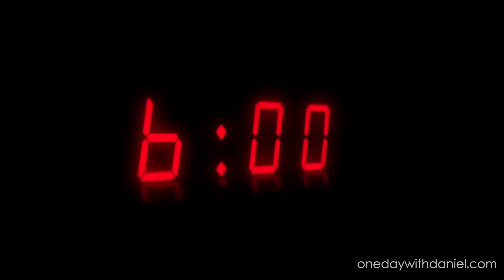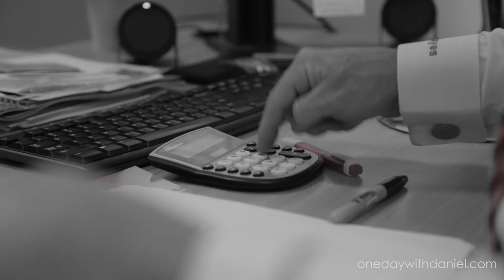QREAS Launch onedaywithdaniel.com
my life - kids, work, design, fitness, balance